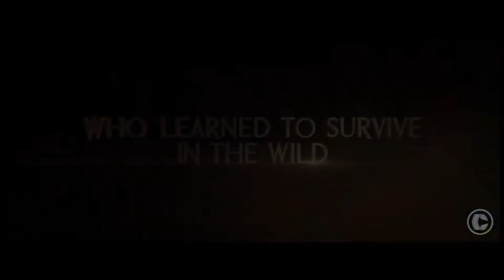Tarzan Official UK Trailer FULL HD Subtitulado por Cinescondite 3 2